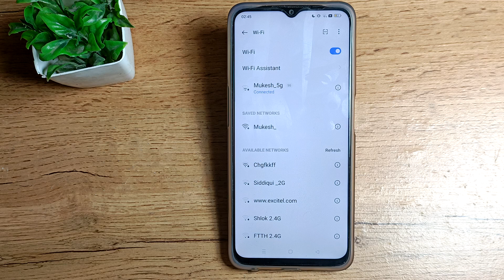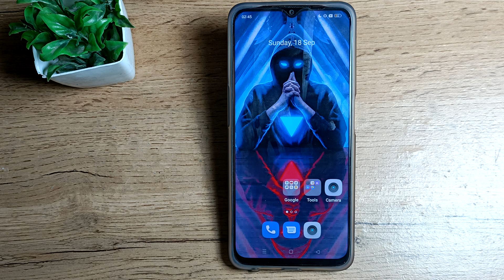How to enable & disable WiFi network in realme c 35 , WiFi network mobile setting